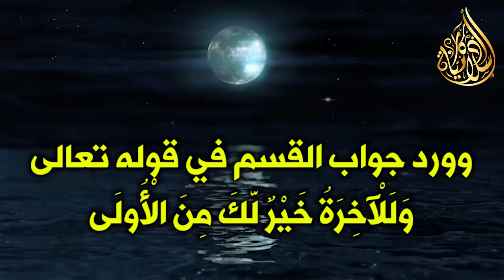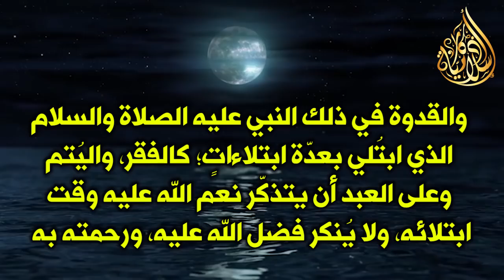سر عجيب في سورة الضحى لو عرفته لانحلت جميع مشاكلك في الحياة ! سبحان الله !!